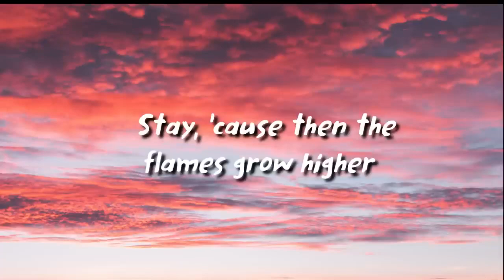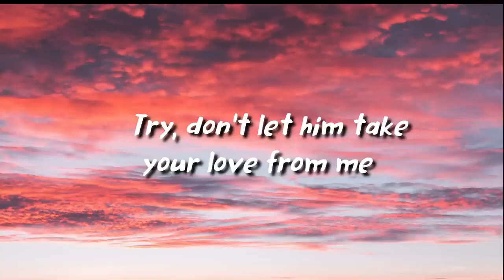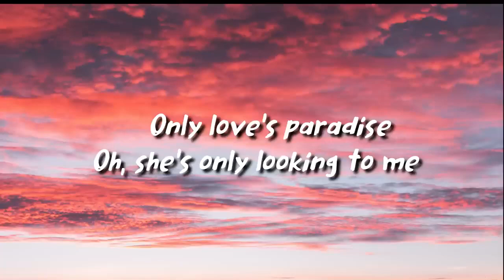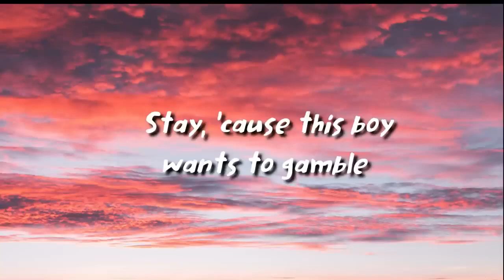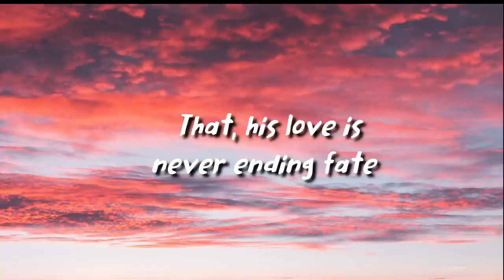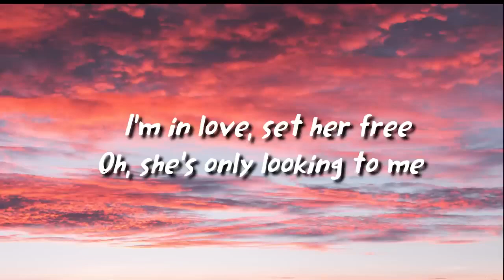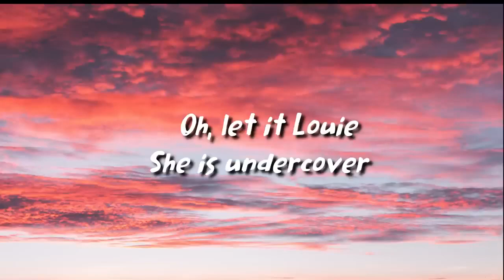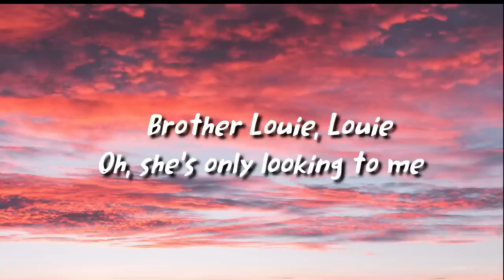Modern Talking Brother Louie